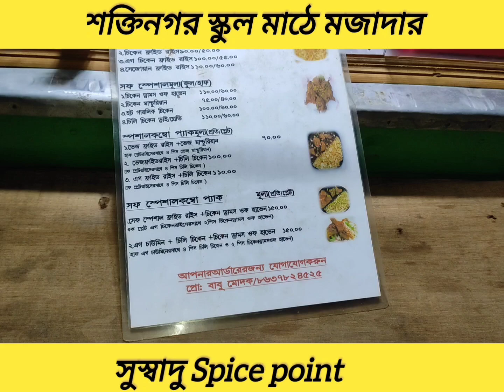সুস্বাদু খাবারের সেরা ঠিকানা